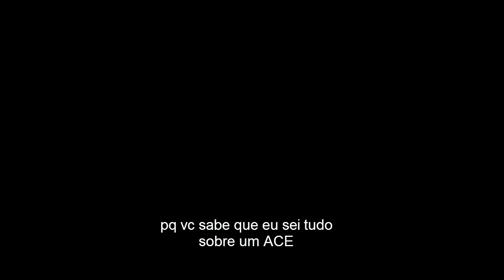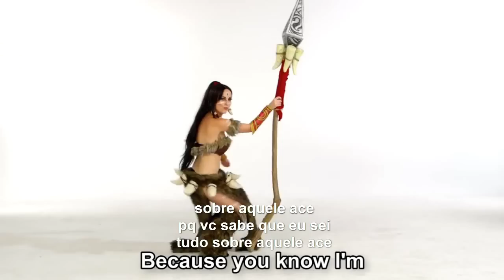LOL-ALL ABOUT THAT ACE- Ashe parodia- fansub legendado BR